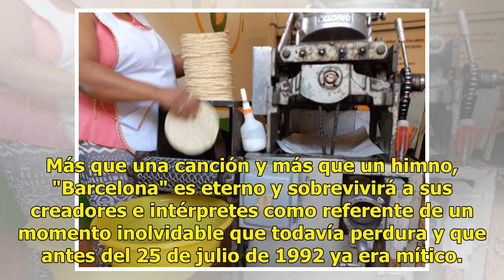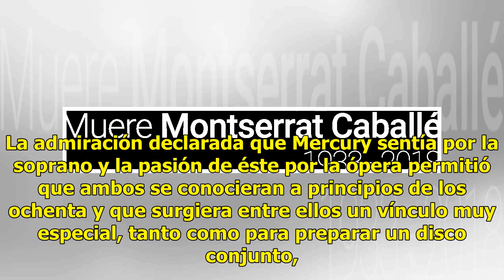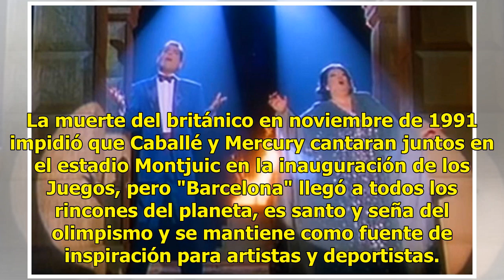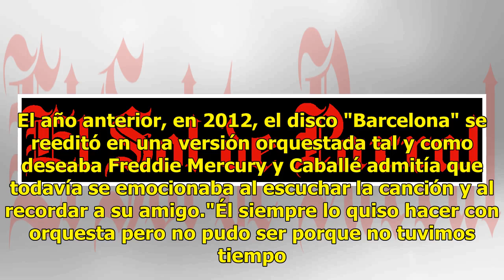Barcelona, el himno que unió las voces de Montserrat Caballé y Freddie Mercury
Madrid.- La muerte este sábado de MontserratCaballé a los 85 años deja sin voz el himno de los Juegos Olímpicos de hace veintiséis años, pero agranda aún más uno de los principales símbolos de Barcelona'92 y de la historia del olimpismo que unió a la soprano y al fallecido líder de Queen, Freddie Me...